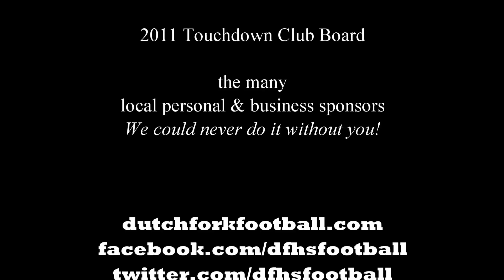2011 Dutch Fork Football Banquet Slideshow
Congratulations to the Dutch Fork Silver Foxes Football program for another successful season...GO FOXES!